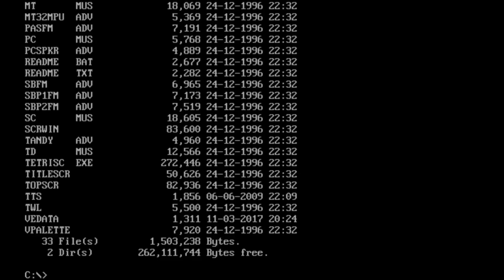Tetris Classic (PC MS-DOS, 1992)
An enhanced remake of the classic puzzle game Tetris from Spectrum Holobyte.